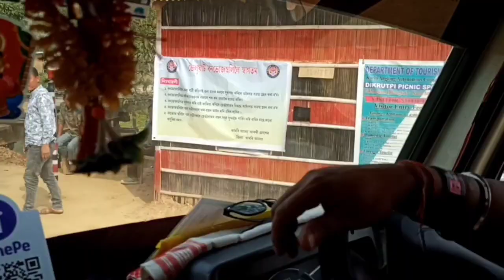Paklongkam Waterfall Kijuidam..Belughat Waterfall# Karbi Anglong Assam ❤️❤️